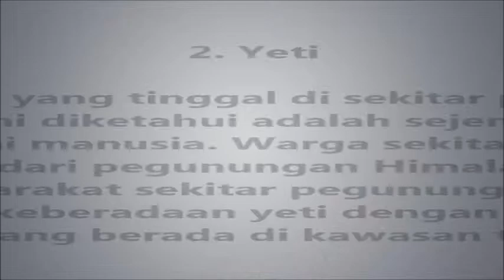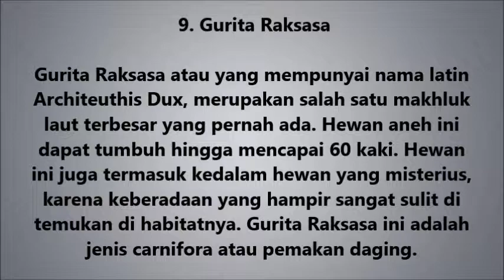10 Hewan Paling Aneh di Dunia - Terpopuler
10 Hewan Paling Aneh di Dunia - Terpopuler
10 Hewan Paling Aneh di Dunia - Terpopuler

TERBONGKAR!!! RAHASIA-NYA